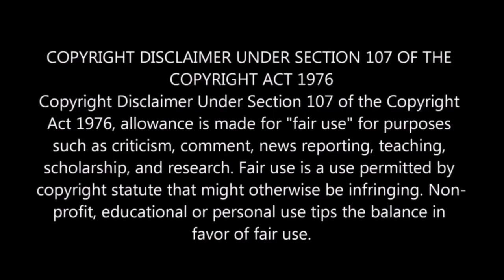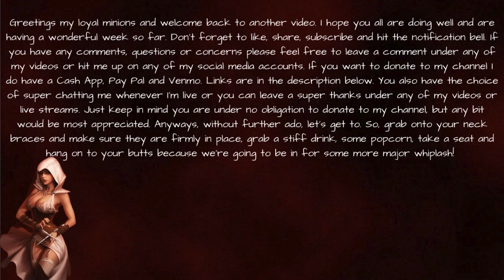FOODIE BEAUTY LECTURES US ABOUT MORALITY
Like, what is this? Am I even on planet earth right now?